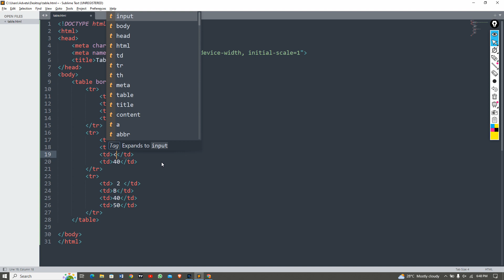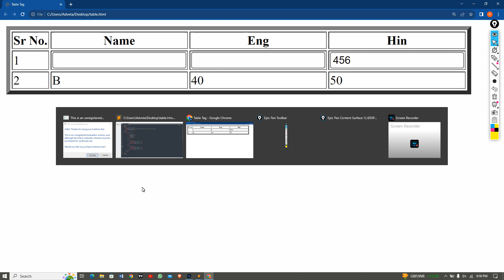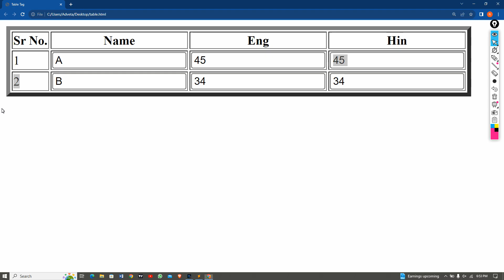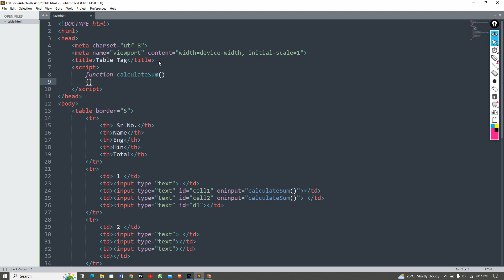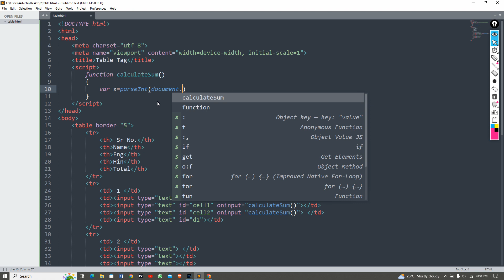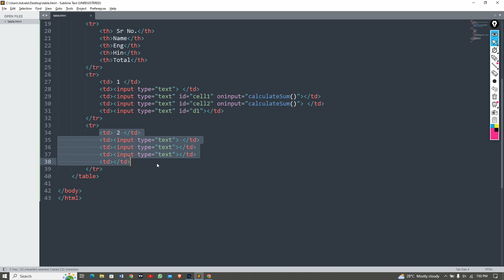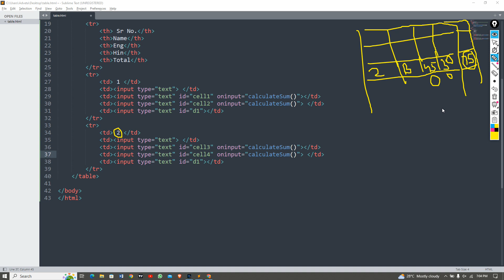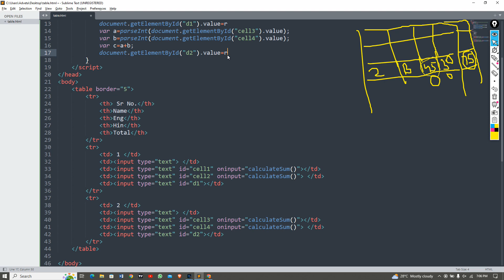Creating Responsive Tables with HTML Table Tag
how to create table in html,
html tables,
table,
html table,
table tag,
tables,
how to create rows and columns in a table,
html table tag,
how to create a table,
how to create a table in html and css,
html table with image,
table in html and css,
how to style an html table,
html table cell,how to create table in blog,
how to create tables in html,
html5 table styling with headers,
how to create time table in html,
how to create table in blogger post